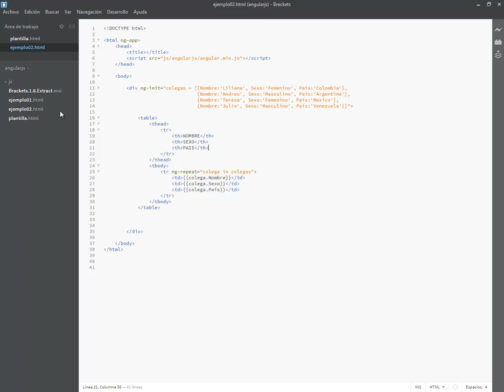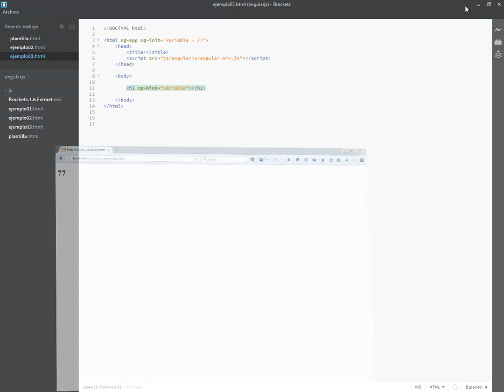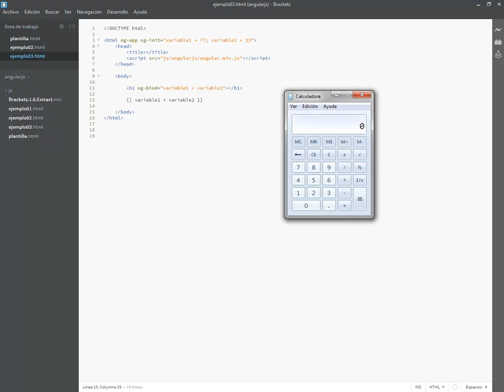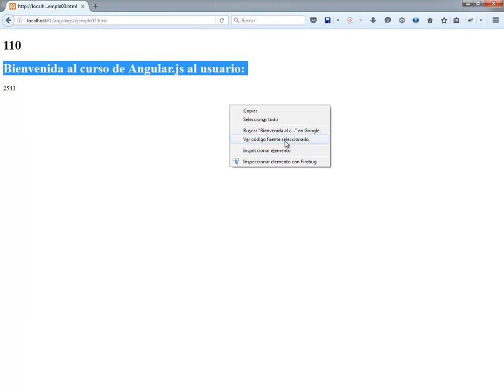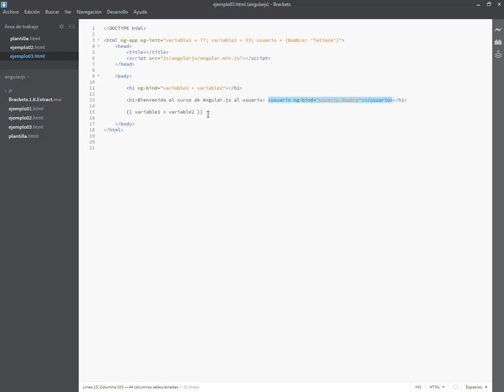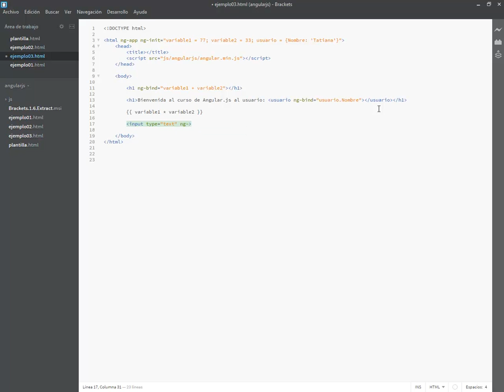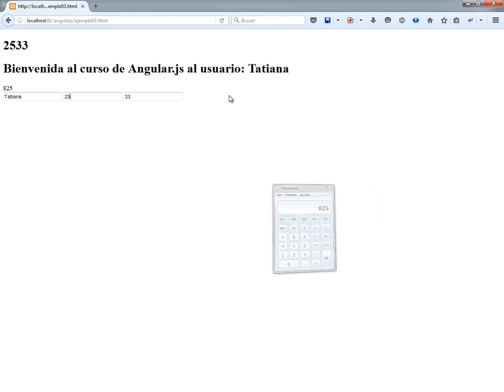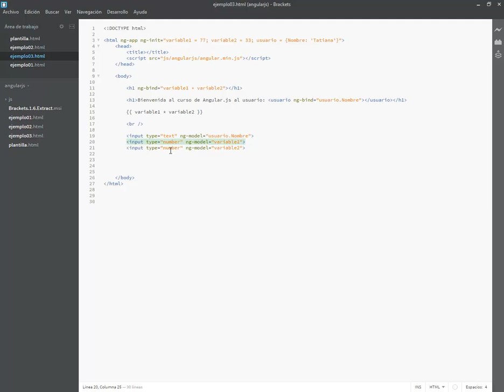CURSO DE ANGULAR JS - VIDEO 04